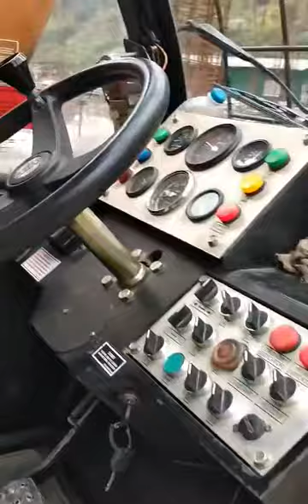Arun Hydro Power Project Updates 2023.